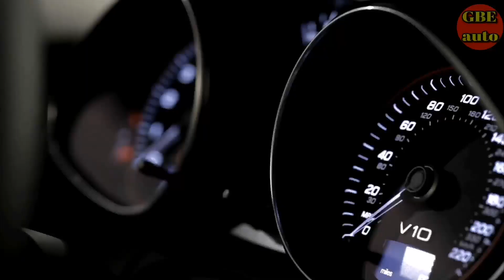VOITURE: comment ne pas caler au démarrage de sa voiture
Dans cette vidéo vous retrouverez les techniques et les astuce pour ne pas caler au démarrage de sa voiture.

▬▬▬▬▬▬▬▬▬▬▬▬▬▬ LIENS  ▬▬▬▬▬▬▬▬▬▬▬▬▬▬

▬▬▬▬▬▬▬▬▬▬▬▬ VIDÉOS ASSOCIÉES  ▬▬▬▬▬▬▬▬▬▬▬

Nom du créateur
Idriss Foedje